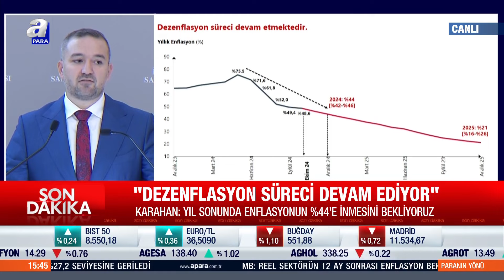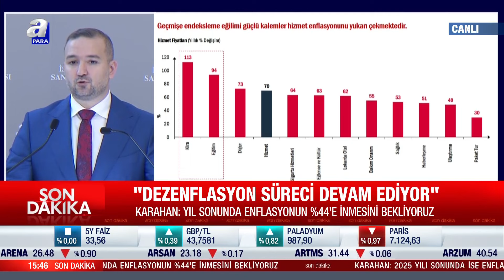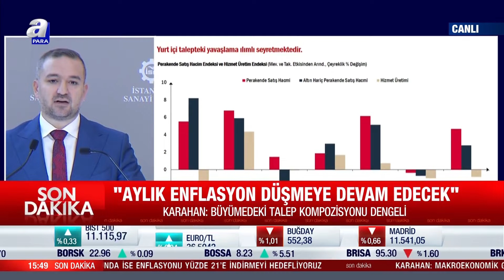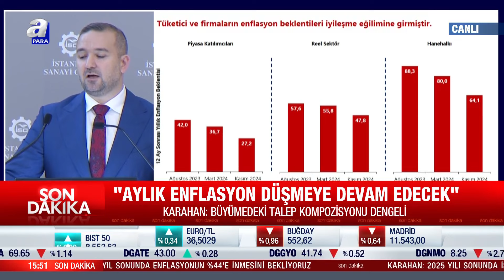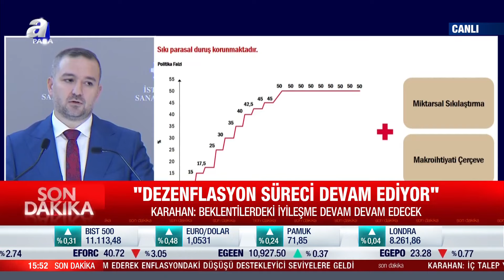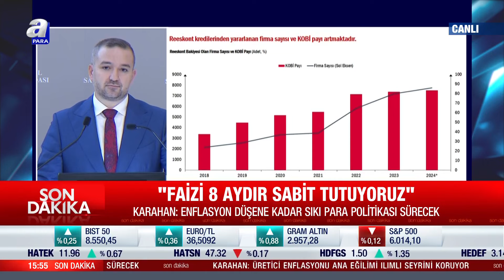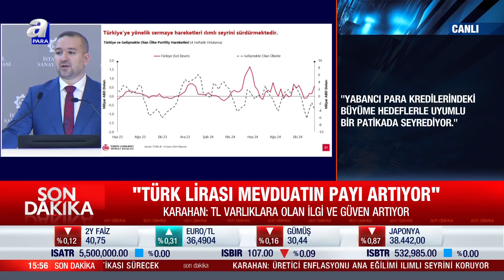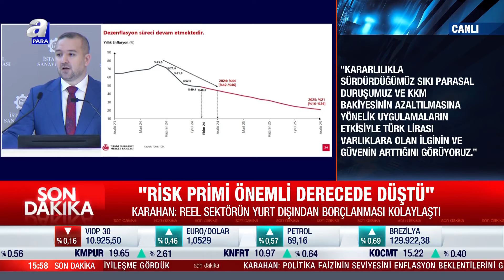Merkez Bankası Başkanı Fatih Karahan: Yıl Sonu Enflasyonun %44'e İnmesini Bekliyoruz | A Para